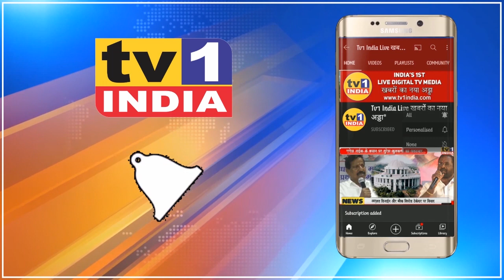Land Slide पर भड़के किरीट सोमय्या : BMC के ठेकेदार और Slum माफिया गरीबों के दुश्मन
BMC के Slum और ठेकेदार माफिया गरीबों की जान ले रहे हैं | BJP नेता Kireet Somaiya का बड़ा हमला
Mafia contractors of Mumbai Municipal Corporation and Slum Mafia are playing with the lives of poor people. This is a very sad thing